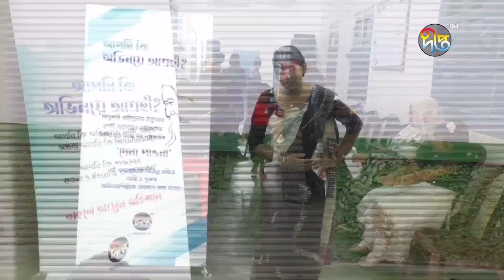রাজশাহীতে দীপ্ত টিভির নতুন ধারাবাহিক, 'দেনা পাওনা'র অডিশন || Dena Paona || Deepto News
রাজশাহীতে দীপ্ত টিভির নতুন ধারাবাহিক, 'দেনা পাওনা'র অডিশন

Address:
Deepto TV
7/A/GA Tejgaon Industrial Area,